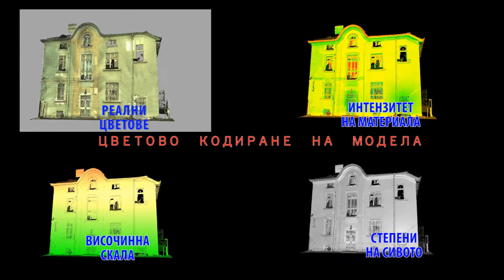Laser Scanning - GEOCAD 93 - Лазерно сканиране-цветово представяне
Възможности за цветово кодиране на облака от точки при обработката на лазерното сканиране.
ГЕОКАД 93 ЕООД
Opportunities for color coding on the cloud of points in the processing of laser scanning.